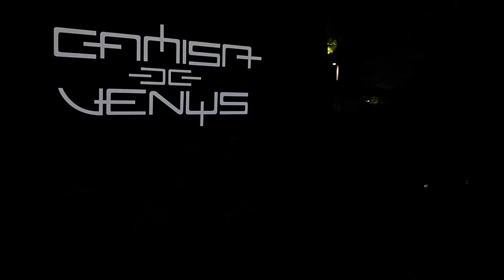Camisa De Vênus "Vento Insensato" Concha Acústica Salvador (Rock Concha 2019) 13/07/2019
Camisa De Vênus "Vento Insensato" Concha Acústica Salvador Bahia Brazil (Rock Concha 2019) 13/07/2019 Dia Mundial do Rock